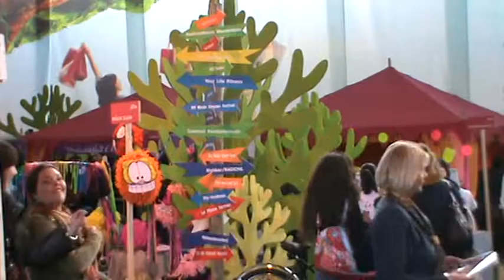Huishoudbeurs 2013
Twee tenten Pergola de Luxe, door de Rai gehuurd en ingericht als beurs-stand. Deze kleurrijke tenten lenen zich prima als eyecatcher voor een beurs. Door hum metalen framen kunnen ze zonder problemen cq zonder scheerlijnen binnen staan.
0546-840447